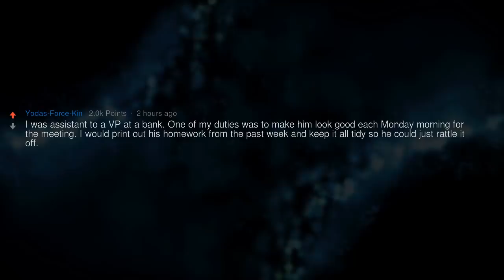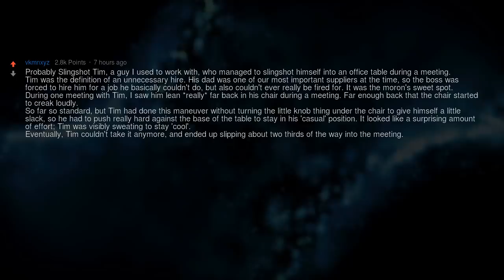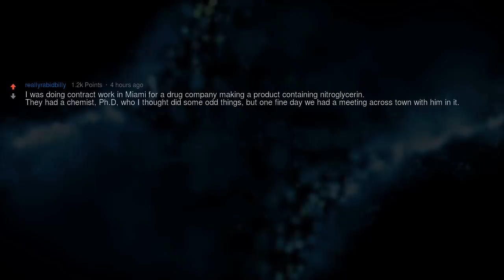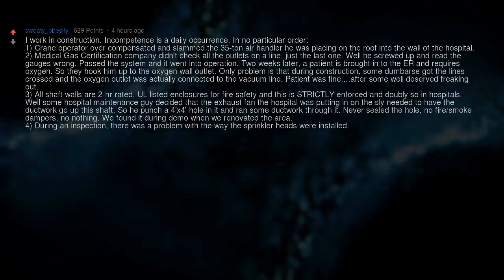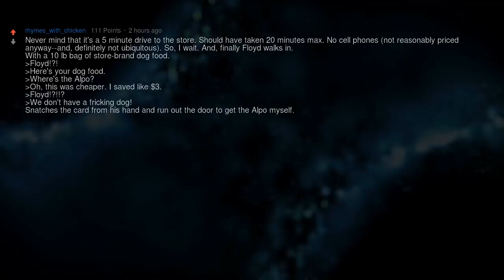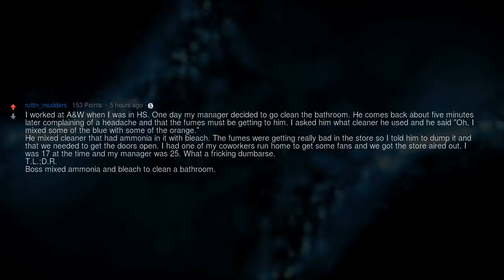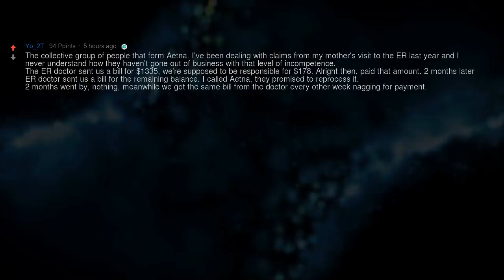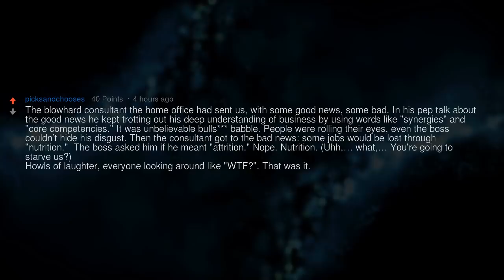How Can You Be That Incompetent?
What's the worst display of incompetence you've ever witnessed?